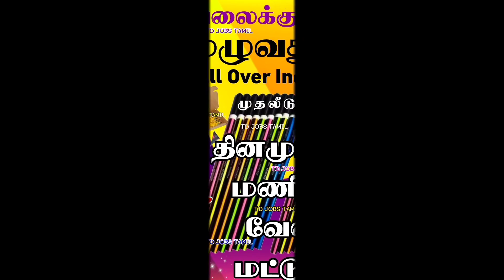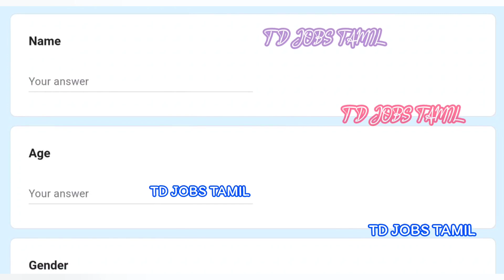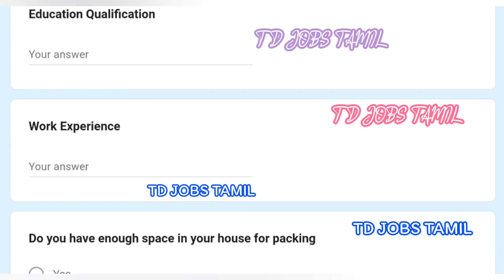🌈உடனடியாக பென்சில் பேக்கிங் வேலைக்கு ஆட்கள் தேவை✅home packing work 2024|pencil packing job from home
home based packing jobs in tamil
home packing jobs in tamil 2024

work from home / pencil packing job at home 2024 / pencil packing job from home 2024

🌈✅Pencil Packing Job Apply Link

pencil packing job from home
pencil packing job at home
pencil packing velai
veetilirunthu packing velai

2024 new home jobs in tamil
2024 tamil jobs
2024 tamil home jobs
2024 tamil packing job
2024 tamil home packing job
2024 jobs today tamil
2024 today jobs tamil
2024 home based jobs tamil
2024 new jobs tamil
2024 latest tamilnadu jobs
2024 today latest jobs tamil
2024 today new jobs

2024 new jobs in tamilnadu
2024 new jobs in tamil
2024 latest tamil jobs
2024 tamilnadu latest jobs
2024 today new jobs
2024 new job wanted in tamil

வீட்டிலிருந்துபேக்கிங்வேலை

பேக்கிங்வேலை

பேக்கிங்

வேலைவாய்ப்பு

பேக்கிங்வேலைவாய்ப்பு

பேக்கிங்வேலைக்குஆட்கள்தேவை

வீட்டில்இருந்துபேக்கிங்வேலை